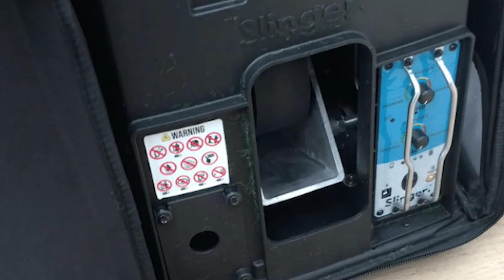Cool Gadgets That Every Man Should Own